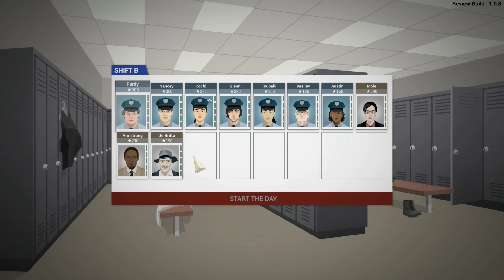This is the Police #05 - Un choix pour notre destinée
ts13.verygames.net:53317
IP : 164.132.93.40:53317